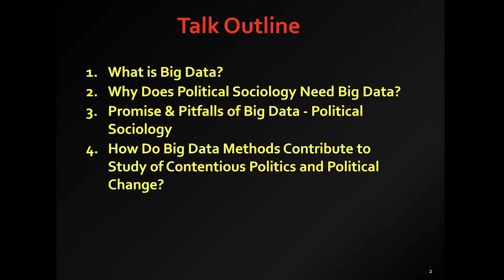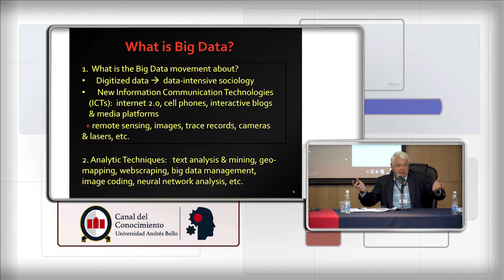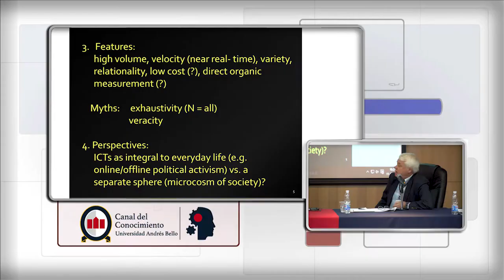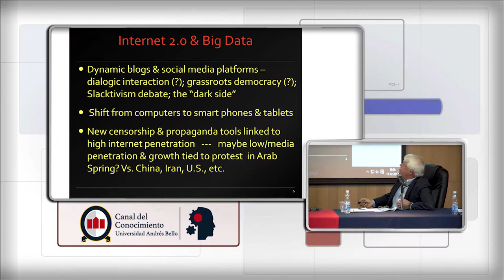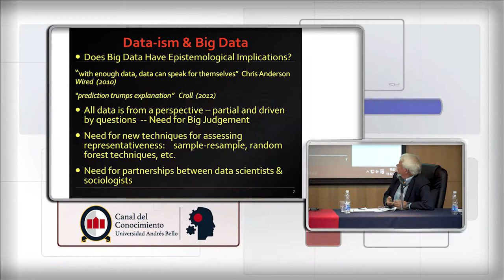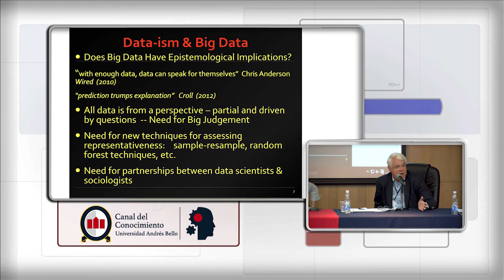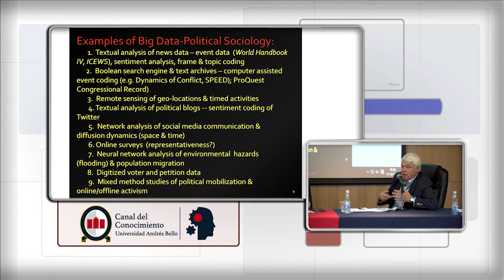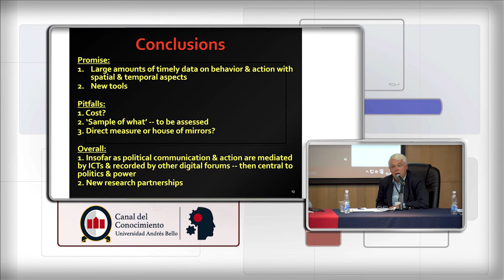Big Data y la Sociología Política: Trampas y Promesas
Diciembre 2017

Expositor: Craig Jenkins, Ohio State University

No cabe duda que los tiempos han cambiado: el fenómeno migratorio a nivel mundial, la postverdad, la expansión del crimen organizado, la creación exponencial de  movimientos sociales, la violencia de género, el desprestigio de la política, las instituciones cada vez menos empoderadas, los escándalos de corrupción, etc. Estos son solo algunos de los cambios sociales que gran parte del mundo ha experimentado durante el último tiempo ¿Crisis u oportunidad? Hay mucho que analizar y sacar en limpio. Y precisamente fue esto –revisado desde todo perfil- lo que se profundizó en la I Conferencia Internacional “Redefiniendo la Sociología Política” organizada por la Universidad Andrés Bello, el Centro de Estudios de Conflicto y Cohesión Social (Coes) y el Comité Internacional de Investigación en Sociología Política (CPS). Instancia que contó con la participación de destacados referentes académicos a nivel mundial en la materia.

Craig Jenkins, Doctor en Sociología de la Universidad de Nueva York y Profesor de Sociología, Ciencia Política y Ciencia Ambiental de la Universidad Estatal de Ohio nos presenta su charla: “Big Data y la Sociología Política: Trampas y Promesas”.